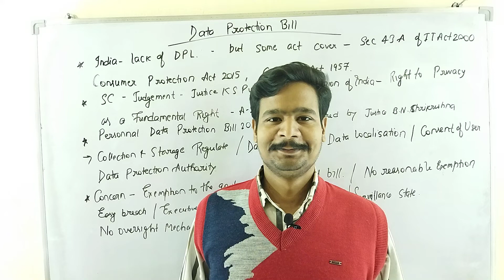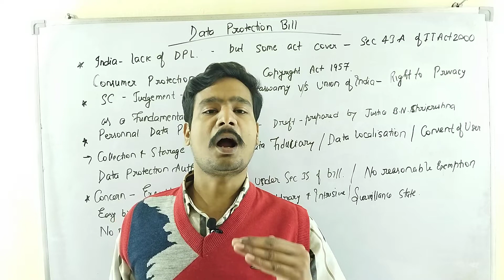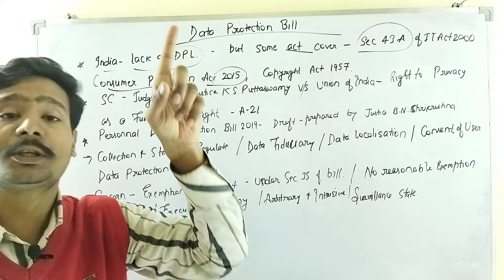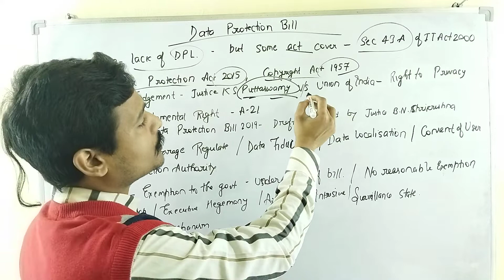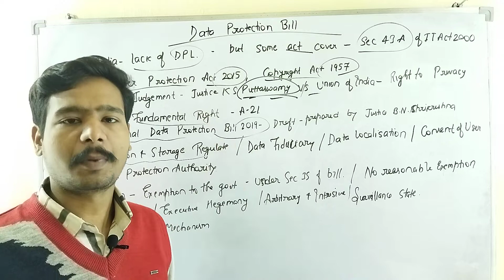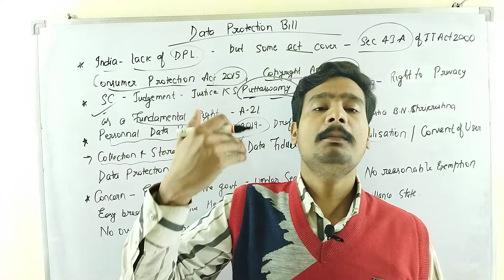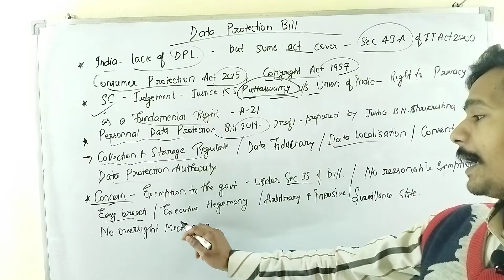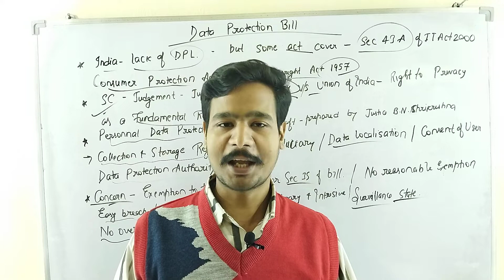Data Protection Bill/Data Privacy Bill.Privacy is our Fundamental Rights